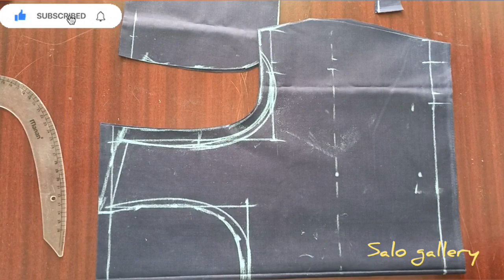TOP PORTION IN MAXI, UMBRELLA FROCK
என்னது இந்த secret method தெரிஞ்சா போதுமா maxi, umbrella frock ஓட Top Portion perfect shape-ல Super-ரா Ready பண்ணிடலாமா. 🧐
இவ்வளவு நாள் இது  தெரியாமையா தச்சே 😔